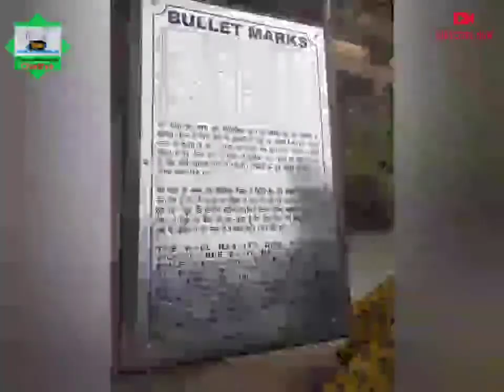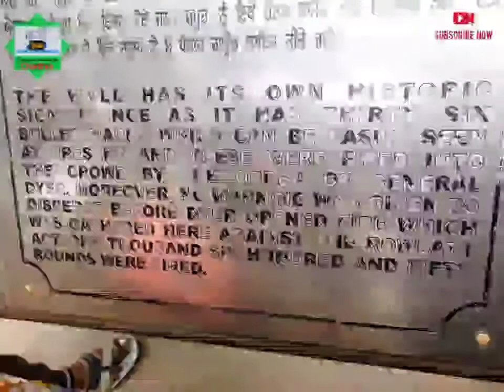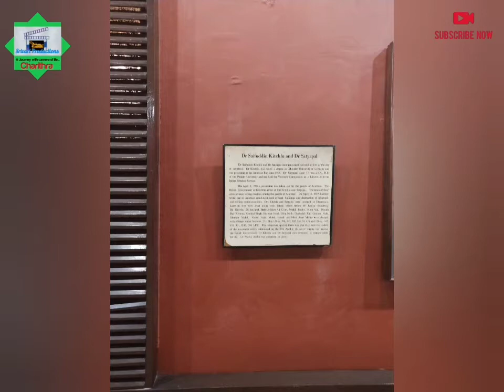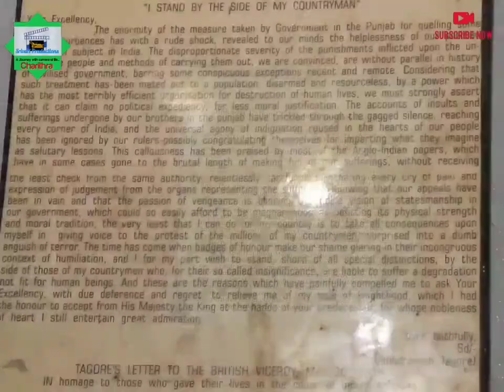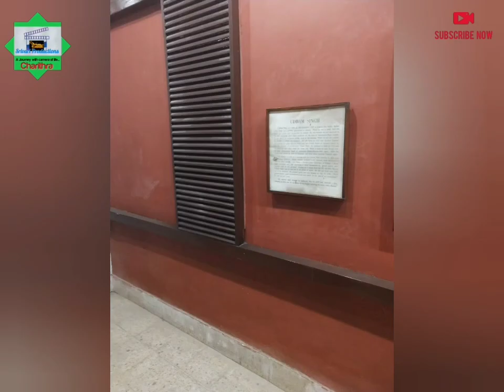Charithra: 102nd anniversary of Jallianwala Bagh Massacre at Amritsar (April 13).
Remembering one of the most horrific human massacres - Jallianwala Bagh Massacre on April 13 1919. A visit to the Jallianwala Bagh site.